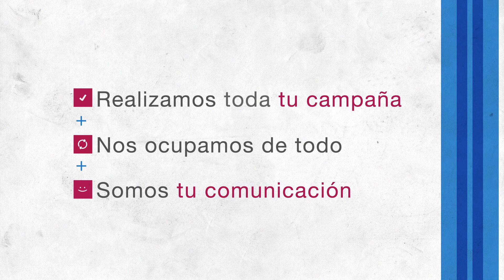singulare 3 ok